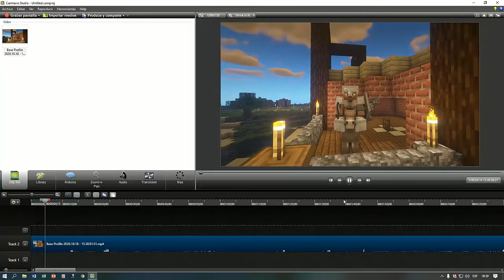¡¡ME CAIGO A LA LAVA!! :O // Minecraft